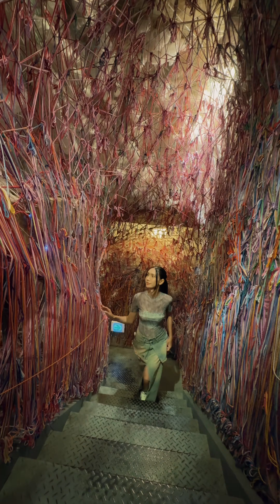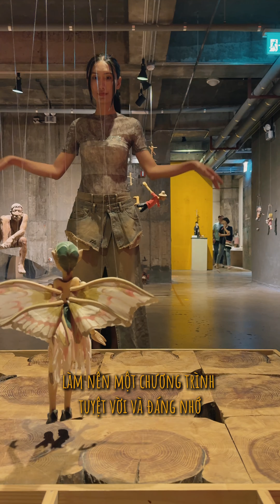Điều Gì Khiến Lynk Lee Kinh Hãi Trong Hành Trình Kỳ Thú 2024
MORE INFORMATION ABOUT ME :
LYNK LEE